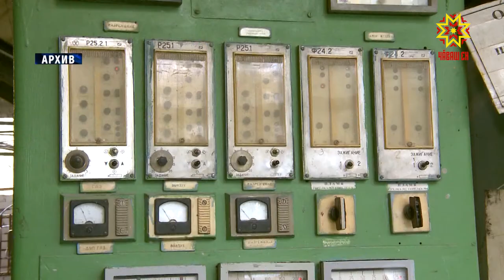В администрации Чебоксар обсудили преимущества заключения концессионного соглашения с ПАО «Т Плюс»